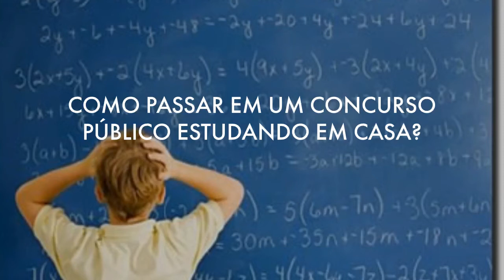VÍDEO AULAS CONCURSO INCS SP 2020 TÉCNICO EM RADIOLOGIA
CONCURSO INCS SP 2020 TÉCNICO EM RADIOLOGIA EM VÍDEO AULAS - CONHECIMENTOS BÁSICOS MP4.